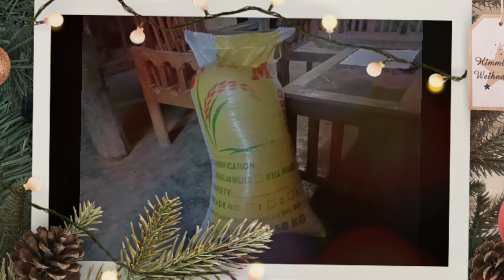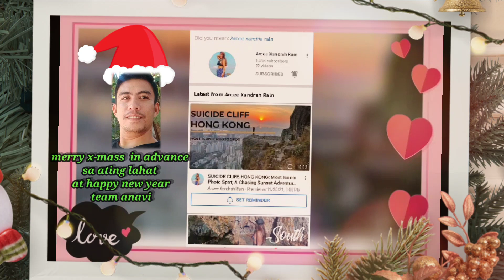namigay kami ng bigas sa mga kapit bahay namin|salamat team anavi|Richard Bonajos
namigay kami ako ng bigas sa mga kapit bahay namin..maraming salamat team anavi sa sponsor nnyo malaking tulong na yon sa mga kapit bahay namin..na ngangailangan at sana hindi kayo magsawa tumolong sa mga tao,ingat kayong lahat team anavi at God bless/Richard Bonajos